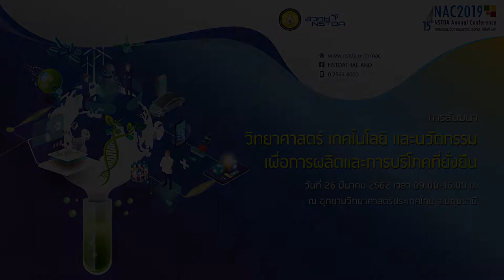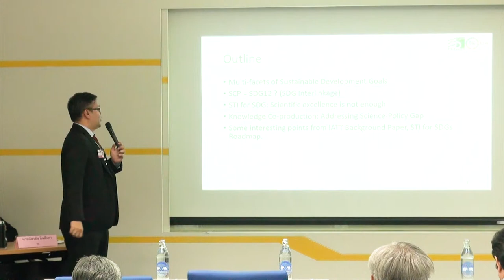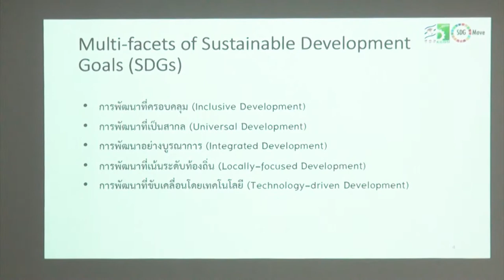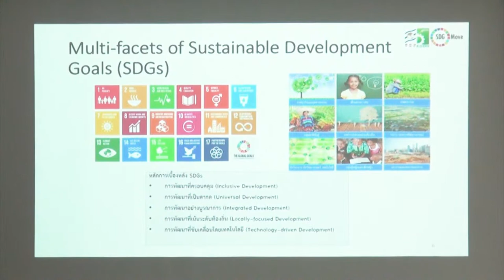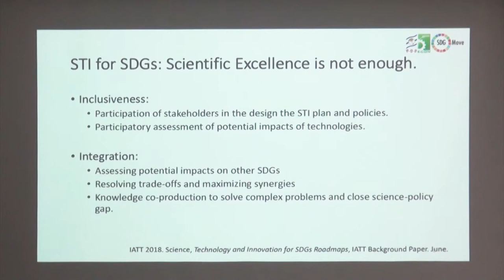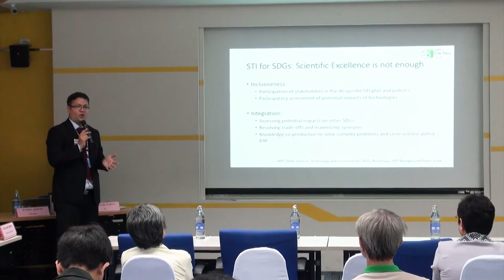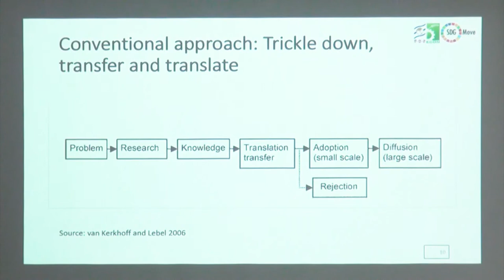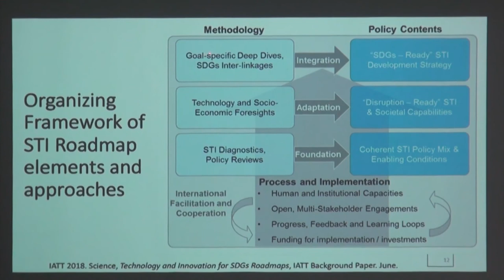วิทยาศาสตร์ เทคโนโลยี และนวัตกรรม เพื่อการผลิตและการบริโภคที่ยั่งยืน (8/9)